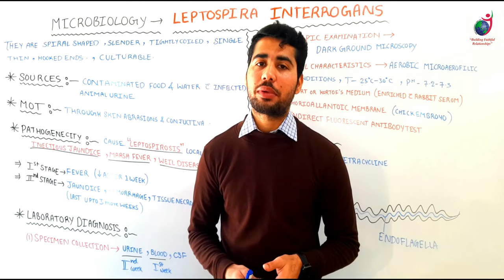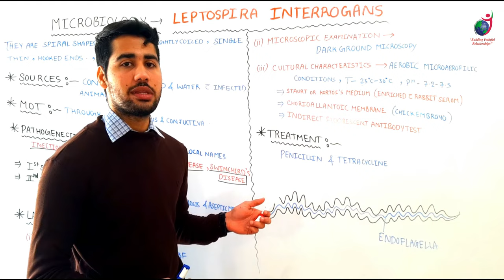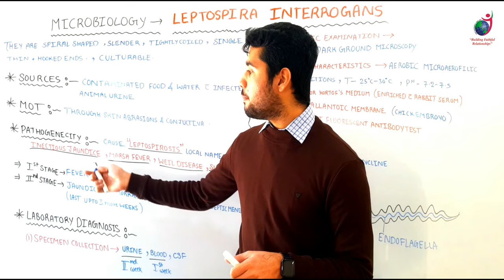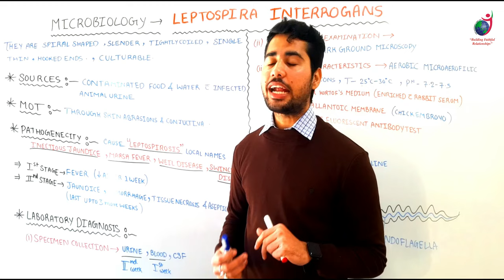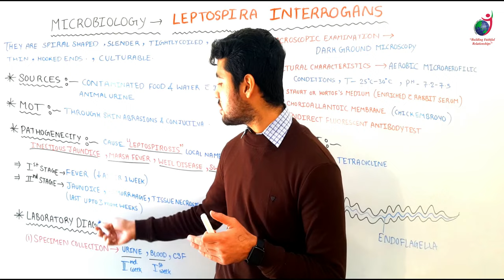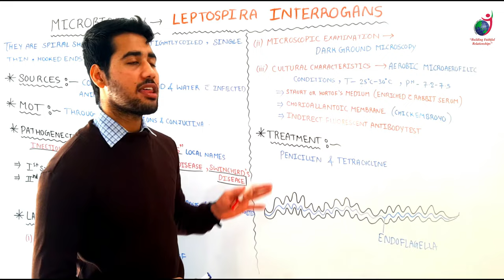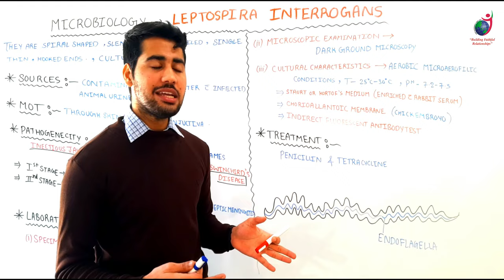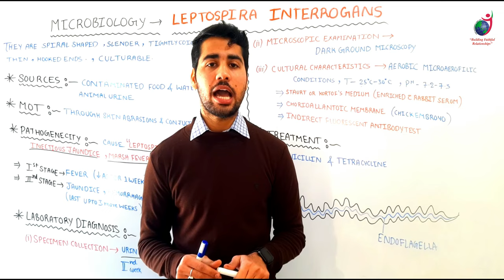Leptospira II B Sc Nursing 1st II Microbiology II Shubam Sir II